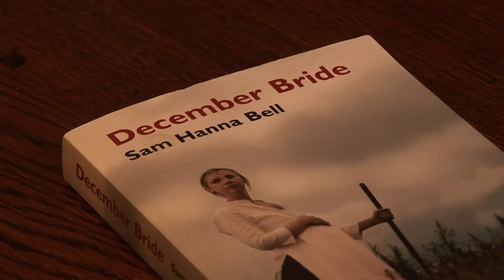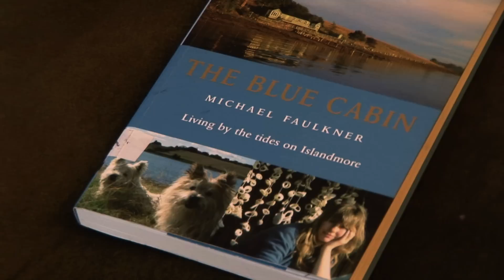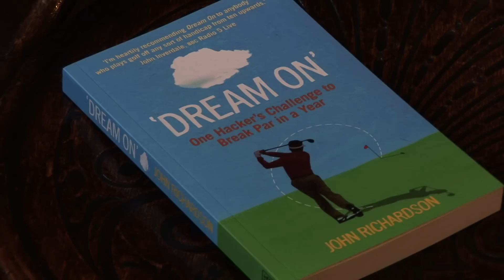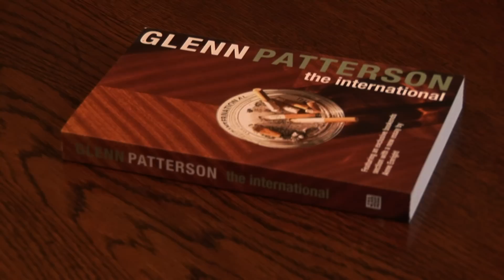Blackstaff Press enter digital age with new eBook list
Northern Ireland authors talk about their books being featured in Blackstaff Press's new eBook list. This video, filmed in Belfast's historic Linenhall Library, features contributions from Fergus Bell, Michael Faulkner, Geoff Hill, John Richardson, Sophia Hillan and Glenn Patterson.